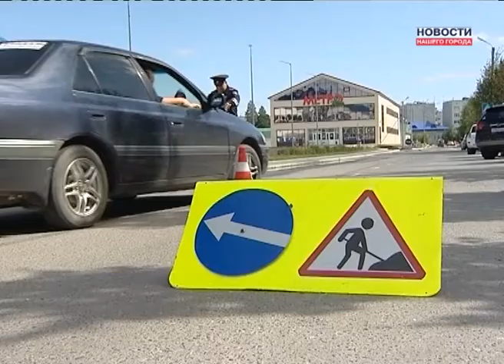У 7 школы делают новую "зебру"